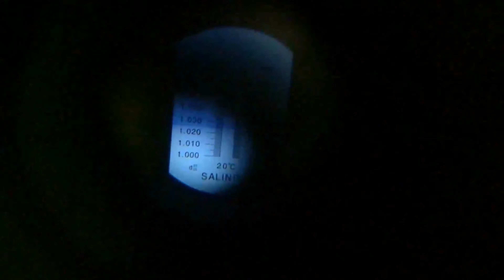Hồ nước mặn nano REEF TANK #.10 ( Mẹo nhỏ xử lí khi hồ, nền cát lên rêu).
Hồ nước mặn nano REEF TANK
vlog này mình chia sẻ mẹo nhỏ khi nền cát hồ mình rêu tảo hại lên nhiều. . .